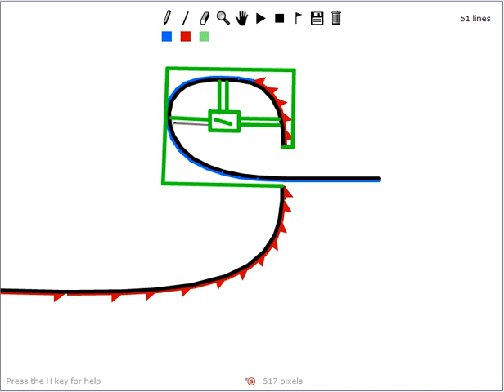Line Rider Tutorial: Adding Scenery to a Loop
UPDATE 06/2010: I made this video a couple years ago when this style was more prevalent in LR tracks with scenery.  Original concept was shown in Ram Tzu's earlier work, this video shows how to achieve a similar outcome.